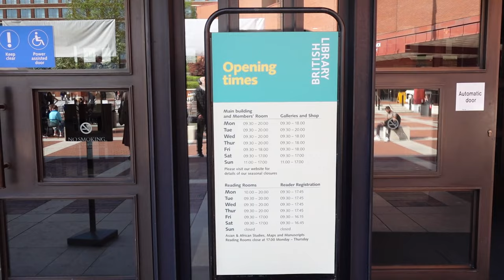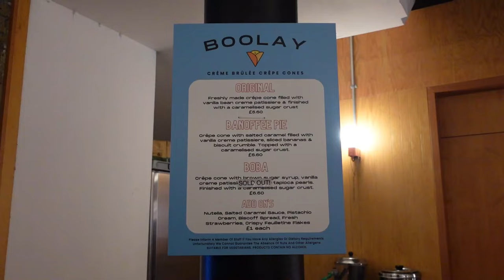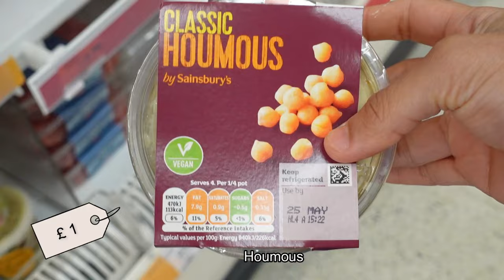A day in a life of an international student in London | Living alone + work, cafe hopping, grocery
It's been almost 10 months since I moved to London as an international student from India. So, here's my one of the living alone diaries where I am taking you throughout my day. My typical day includes work and study from home but some days I had to travel to central london to attend in person meeting.

Apart from this, I explore cafes and usually try food around london while explore different places. This time, after completing my work, I decided to make a visit to British Library as it's one of the tourist attraction and very famous in London. After that, I tried Tik-tok famous Boolay crepe and also did little grocery shooping before moving back to home.

British Museum - FREE ENTRY

love,
Meera :)

If you have any other queries, feel free to ⭐️COMMENT⭐️